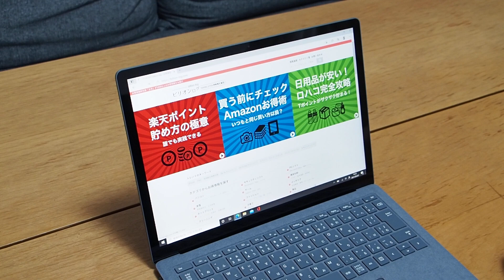【タッチパネル操作】Microsoft Surface Laptop 4（Intel）｜13.5インチのノートパソコン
Microsoft Surface Laptop 4 13.5インチ（Intel）でタッチパネル操作したところのレビュー動画です。

スペックは、Intel Core i7-1185G7 プロセッサ、メモリ16GB、512GB SSDです。

反応がよくスムーズでした。

以下ページではMicrosoft Surface Laptop 4 13.5インチ（Intel）を詳しくレビューしています。

以下ページでは、Microsoft Surfaceをキャンペーンや割引で安く買う方法を紹介しています。

■Microsoft Surface Laptop 13.5インチ（Intel）の関連動画